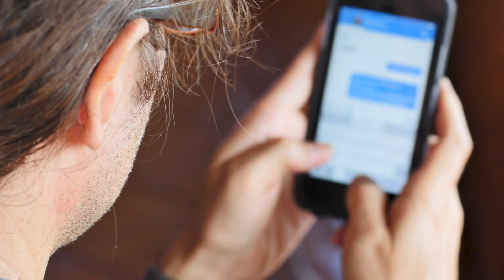What Happened to Abigail Williams and Liberty German??? UNSOLVED (Breaking Updates)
This week's video is about the tragic case of Abigail Williams and Liberty German. I'll be discussing what happened in the case, as well as sharing new updates from this year.

The US copyright law is the doctrine that brief excerpts of copyright material may, under certain circumstances, be quoted verbatim for purposes such as criticism, news reporting, teaching, and research, without the need for permission from or payment to the copyright holder. I do not own or claim to own any footage or photos presented. The footage and photos being used for education, awareness, and research purposes only.

This video contains a mix of stock footage used for reenactment purposes, as well as actual photos and footage relating to the case.

I will always try to carry out the best research I can before making these videos, most of the information I have is sourced from news outlets, speculations from investigators, journalists and family members.  So there may be instances where my information may not be 100% correct. I 100% do not wish or intend to spread any false information, but only wish to spread awareness for the cases I am sharing and would appreciate the correct information if any false information is presented here.